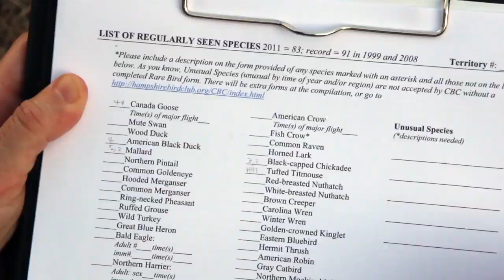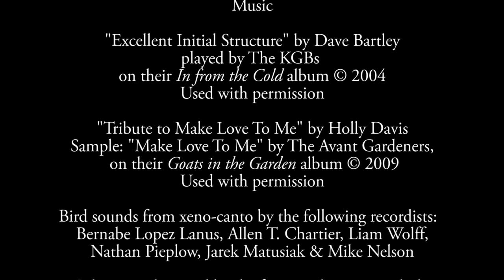Audubon's Christmas Bird Count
Short film about the National Audubon Society's annual Christmas Bird Count: its history, present day extent, and lessons learned from more than 100 years of data.